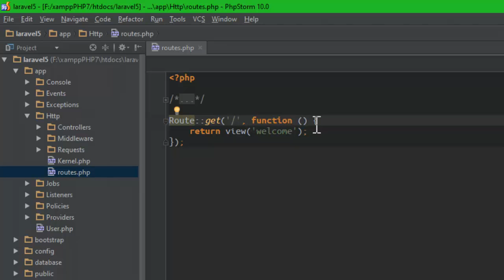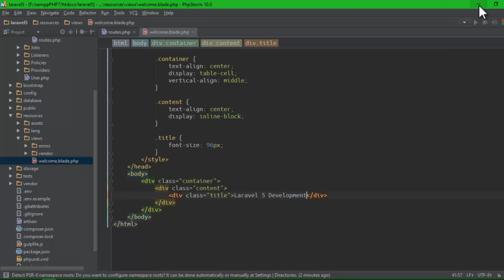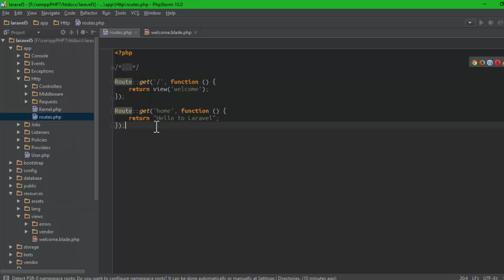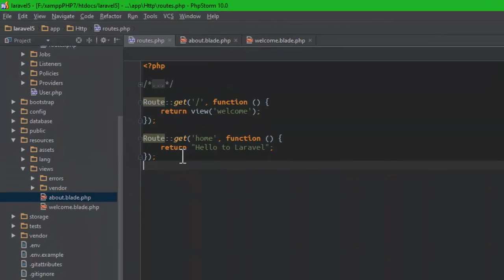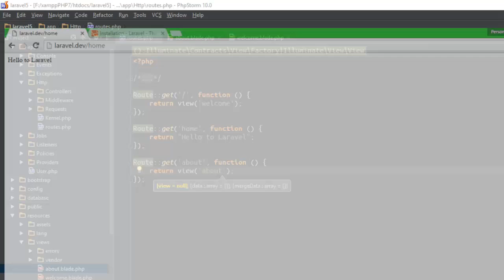4 Routing in laravel 5 (Khmer)